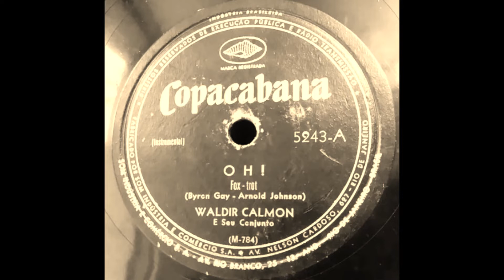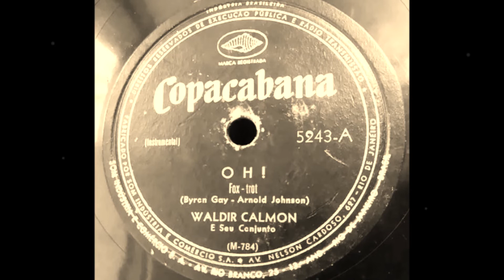Waldir Calmon (piano) - OH - Byron Gay - Arnold Johnson - Copacabana 5.243-A - 1954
Waldir Calmon (piano) - OH - Byron Gay - Arnold Johnson.
Disco Copacabana 5.243-A.
Ano de 1954.
Arquivo Nirez.
Centenário de Waldir Calmon: 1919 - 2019.
Coisas que o tempo levou.
luciano hortencio.